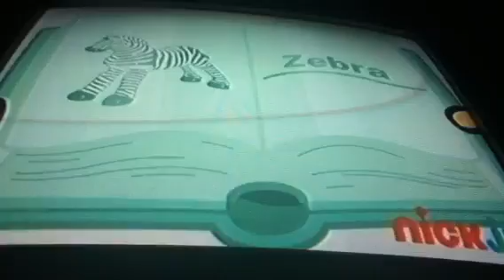Wow Wow Wubzy Dub-Who Needs School Pt. 1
First wow wow wubzy episode to be recorded and put up here hope u enjoy it. video quality sucks but it's because this was shot on an itouch 4g not a great video camera
Pink bitch and various side characters by me
Walden by Richard
Pt.2